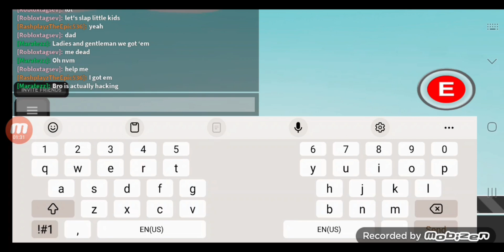SLAP BAtTles...wow....we..ir.d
po0oop